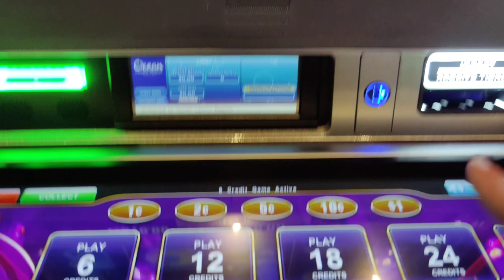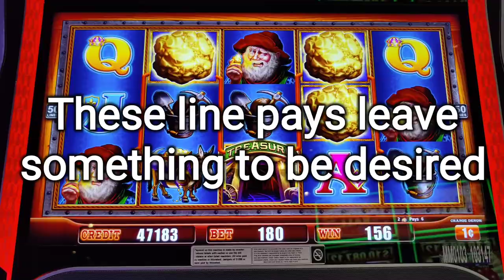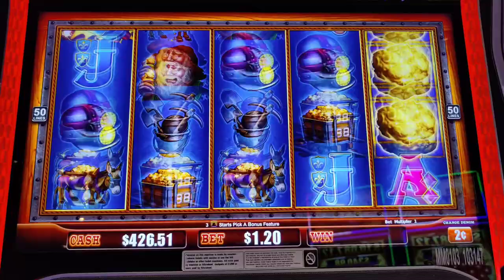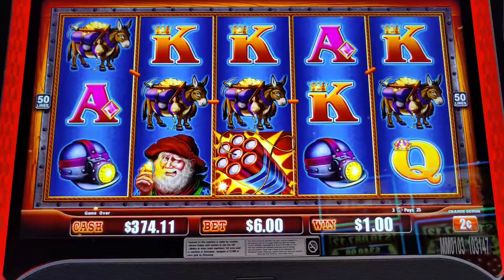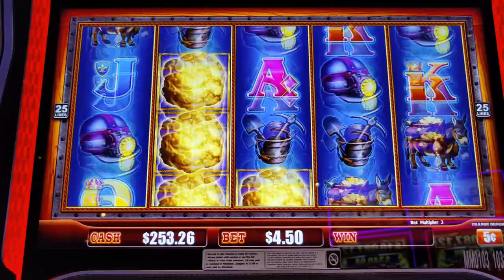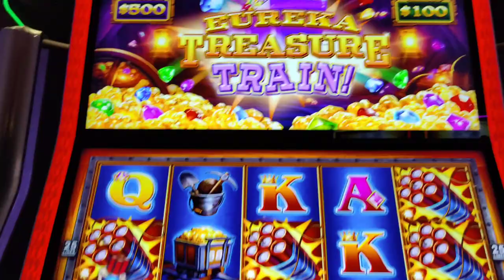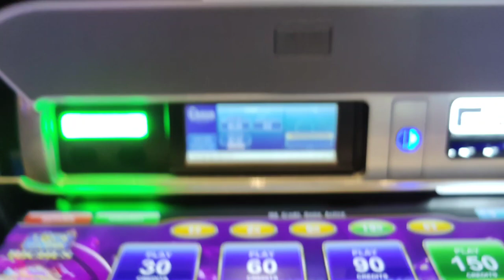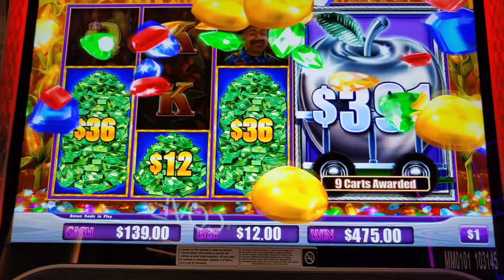$30 Bet Win or Bust! Up Da Bet Challenge on Eureka Treasure Train!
$500 Up Da Bet Challenge on my first time playing Eureka Treasure Train! @Ocean AC